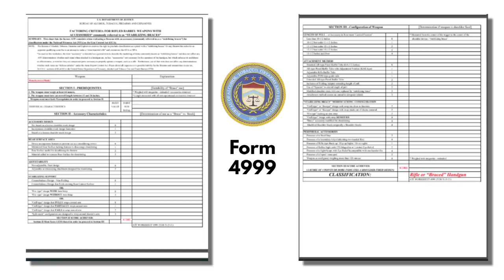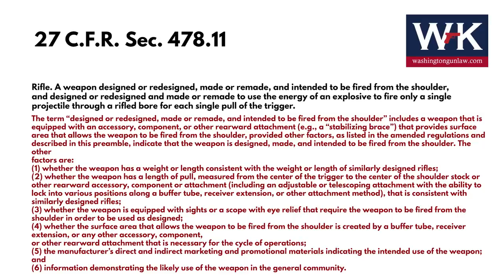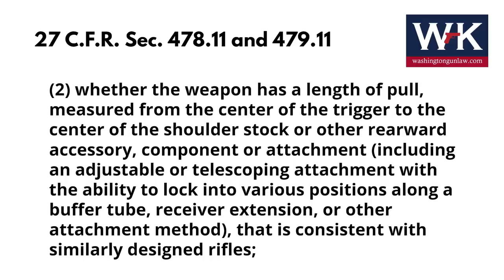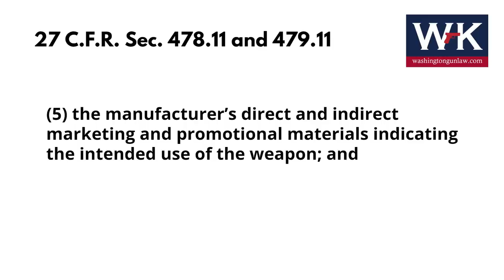A Quick Summary of ATF's New Pistol Brace Rule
Washington Gun Law President, William Kirk, attempts to summarize ATF's new 292 page pistol brace rule in less than 10 minutes.  This video is not a rant or a rave about the clearly unconstitutional actions of the ATF, as there are plenty out here in the YouTubiverse that have already voiced those obvious concerns.  Rather this is a video to help you understand, in simple English, what this really means to you.  So arm yourself with education today.
Applicable Rule:

ATF Final Rule on Stabilizing Braces.  ATF 2021R-08F.

The HUGE Difference Between Converting a Pistol to a Rifle vs. a Rifle to a Pistol.